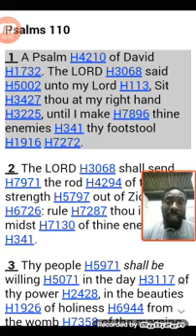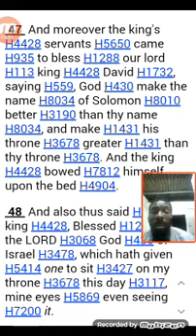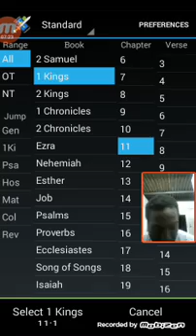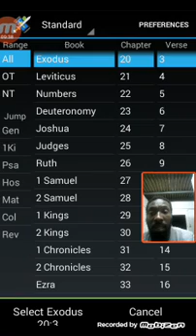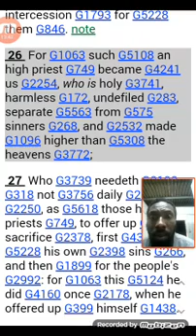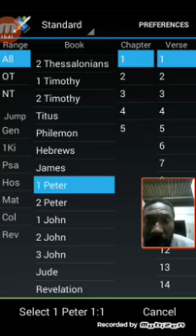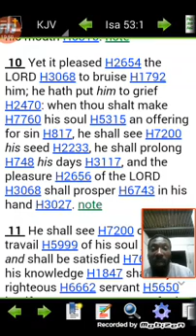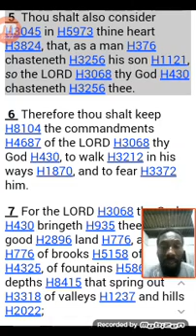King Solomon is YAHAWASHI in Reincarnation!